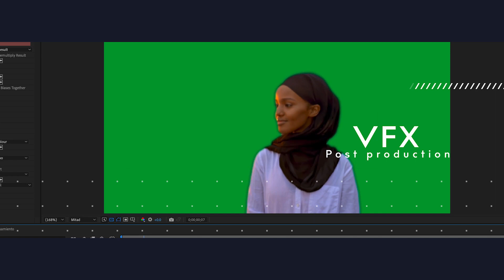VFX Post Production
Welcome to Thurgood Media, where visual effects (VFX) and post-production excellence take center stage! Brace yourself for an electrifying showcase of our skills and creativity in the realm of VFX Post Production. From mind-bending motion capture to seamless green screen replacement, we're here to elevate your visuals to new heights.

At Thurgood Media, we specialize in a wide array of VFX techniques that will leave you spellbound. Our team of expert artists is well-versed in the art of crowd duplication, breathing life into your scenes by multiplying characters and filling the frame with dynamic energy. Need to transport your actors to exotic locations without leaving the studio? Our set extension capabilities will take you anywhere your imagination desires.

But that's not all. We have a bag of tricks to make your visuals truly shine. Rotoscoping? We'll meticulously isolate and manipulate elements with precision. Matte painting? Our artists will craft breathtaking digital backdrops that blend seamlessly with your live-action footage. Asset removal or addition? Consider it done. Wire removal? We'll make those pesky cables disappear, leaving your shots flawless. And when it comes to lighting fixes, we'll make sure every scene is perfectly illuminated, enhancing the overall mood and impact.

Thurgood Media is your go-to destination for stunning VFX Post Production that brings your vision to life. With meticulous attention to detail and a commitment to excellence, we'll work closely with you to understand your project's unique requirements and surpass your expectations. Our team is passionate about collaborating with clients, ensuring that your creative vision shines through every frame.

Ready to embark on a visual journey that will captivate your audience? Get ready to witness the magic of Thurgood Media and see your visuals transformed into extraordinary works of art.